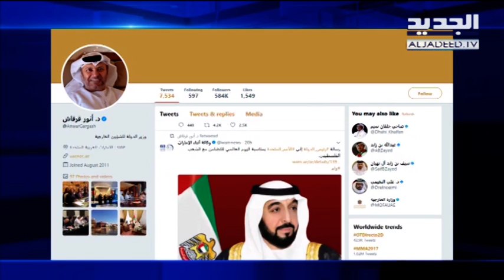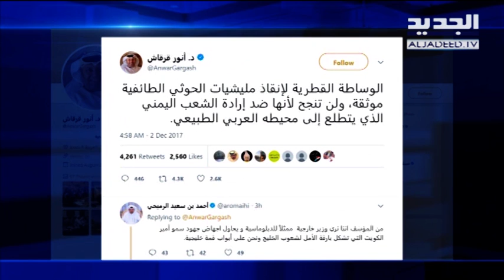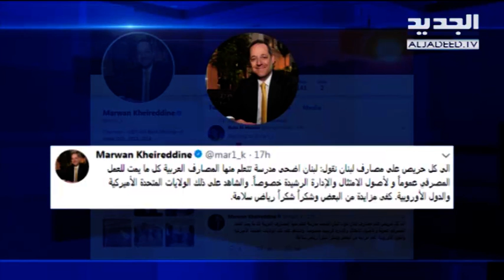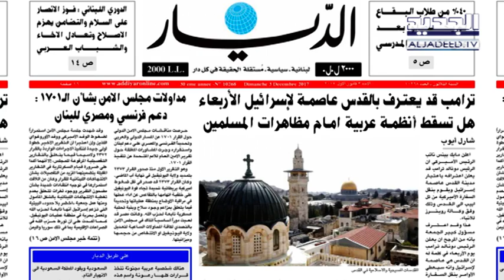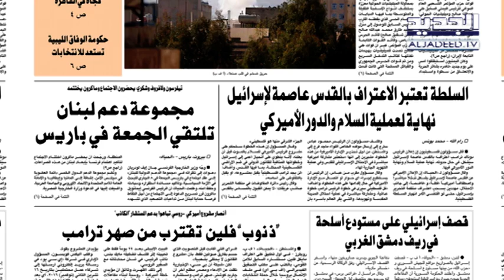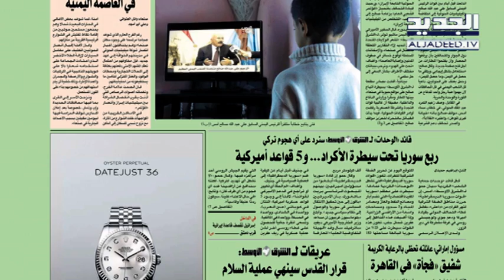نشرة الأخبار الصباحية 03-12-2017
نشرة الأخبار الصباحية ليوم الأحد 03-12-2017 مع كلارا جحا من قناة الجديد